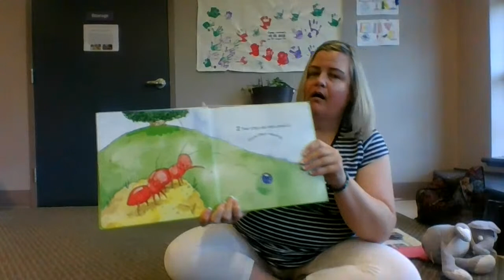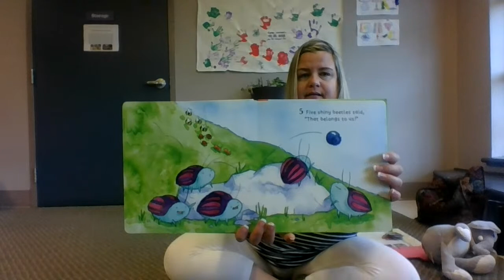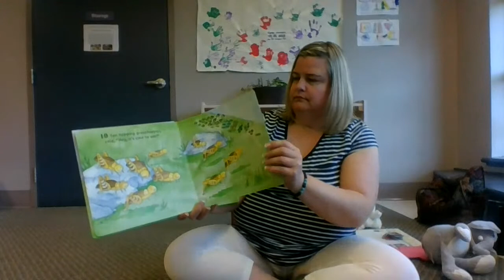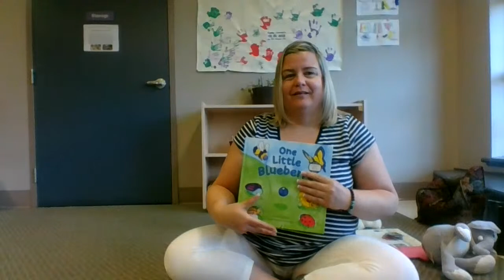Live Circle! Wednesday, June 24th 2020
Join EarlyON Program Facilitator Annik on Wednesday, June 24th at 9:00 am for a live circle time.

If we experience technical difficulties with the live stream we will share a link to an alternate platform immediately in the comments and through our EarlyON Newsletter.